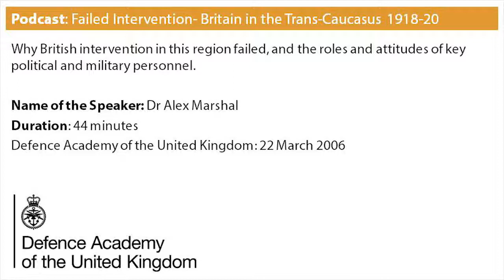Podcast: Failed Intervention: Britain in the Trans-Caucasus 1918-20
Why British intervention in this region failed, and the roles and attitudes of key political and military personnel.